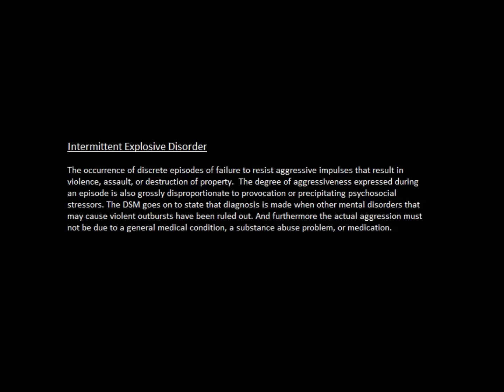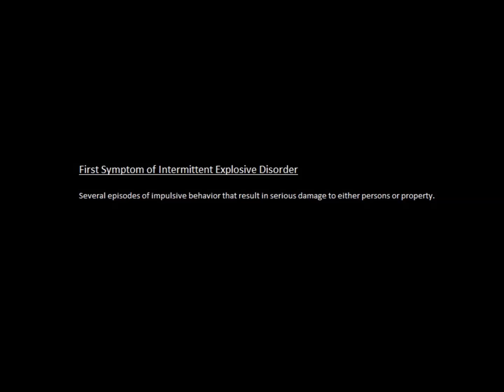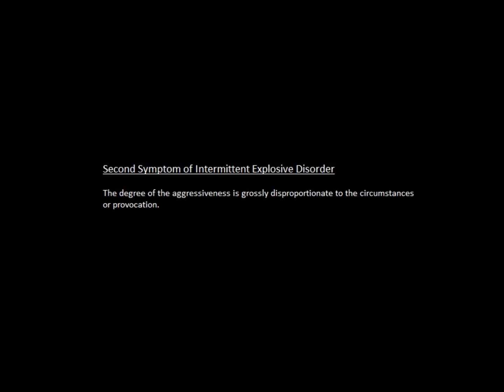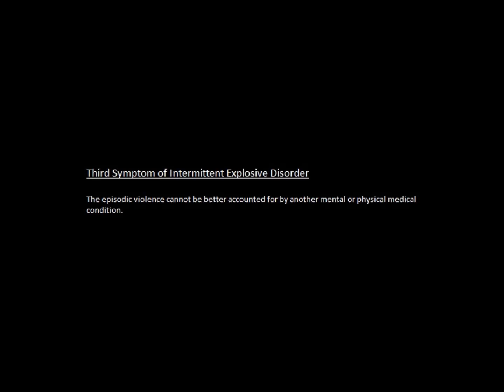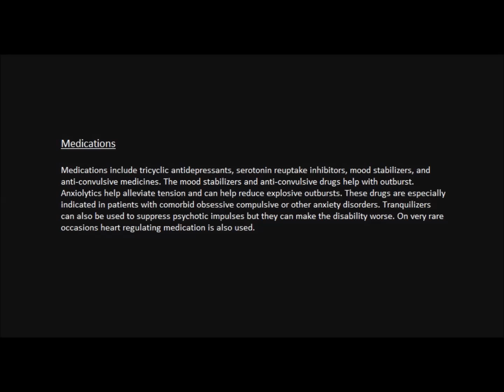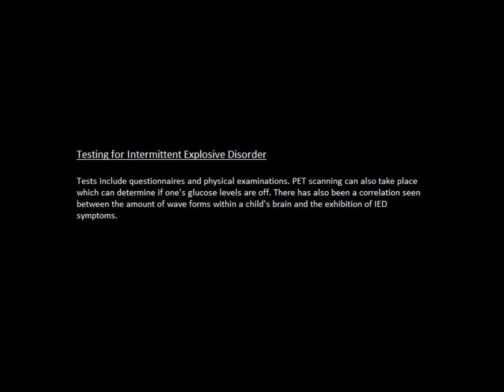Matt Foley - A Case Study in Intermittent Explosive Disorder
This documentary, created by Brandon Wilkerson and Amber McCoy, describes and demonstrates how Matt Foley from "Saturday Night Live" displays symptoms of intermittent explosive disorder. This was created for Dr. Caleb Lack's "Abnormal Psychology" course at the University of Central Oklahoma.